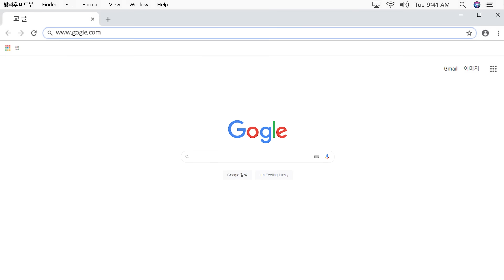라임장인 래원이 공지합니다 | 방과후 비트부 TEASER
아아- 들리세요?
힙합 병아리 래원이 크루를 만들었답니다!
래원이 소개하는 크루원 미리보기

래원과 10대 크루원들의 뮤비 제작 프로젝트 [방과후 비트부]
🔊 매주 금요일 오후 5시 tvN D STUDIO 🔊